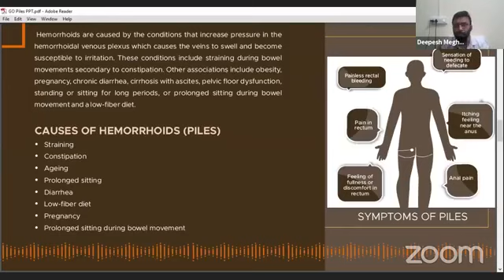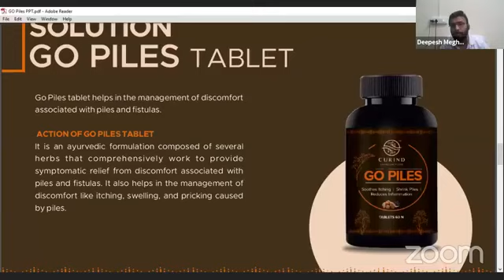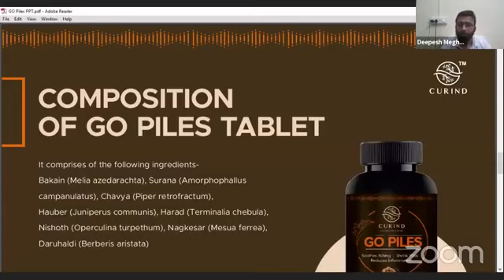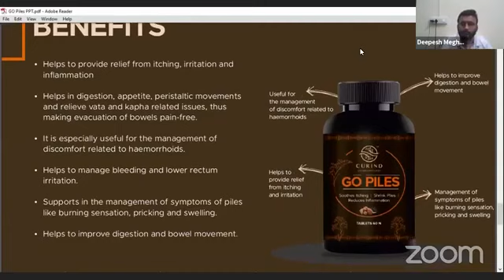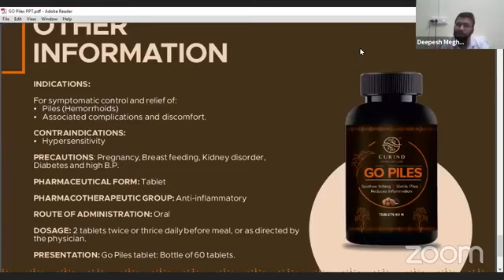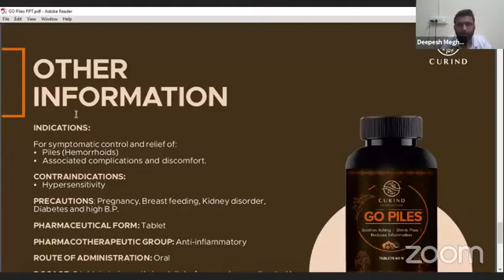डे जॉय का यूनिक प्रोडक्ट गो पाइल्स क्या है डिटेल।बाई डे जॉय डॉक्टर।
लेफ्ट चेंजिंग ओप्पोर्चुनिटी।